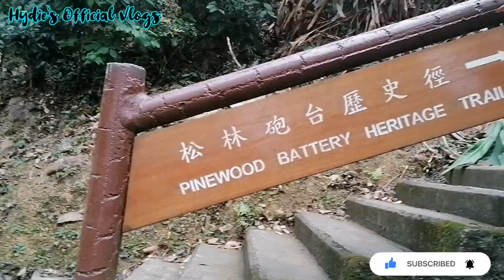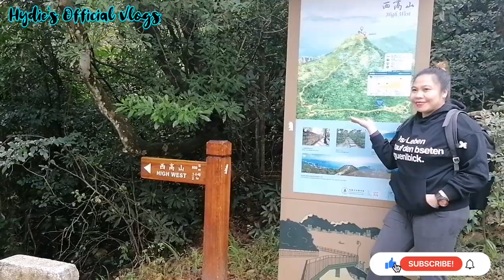HIGH WEST TRAIL MOUNTAIN IN HONG KONG |Hydie's Official Vlogs